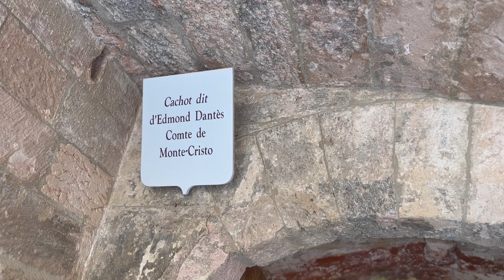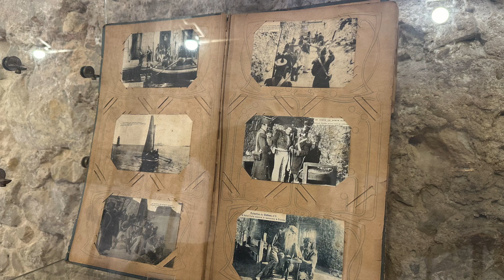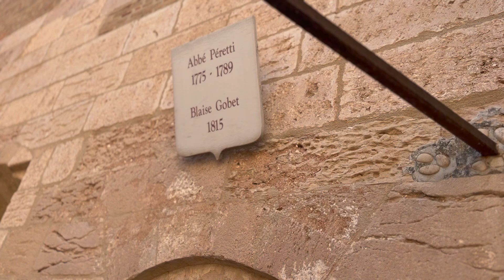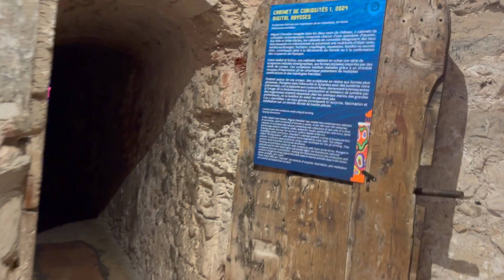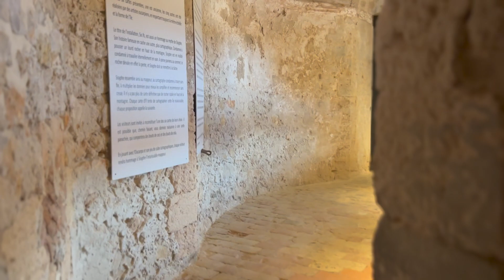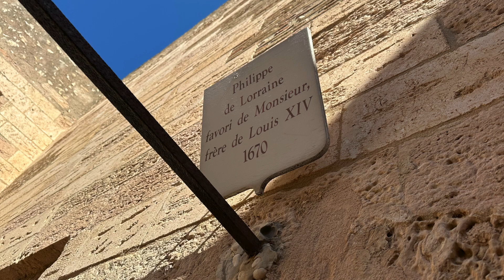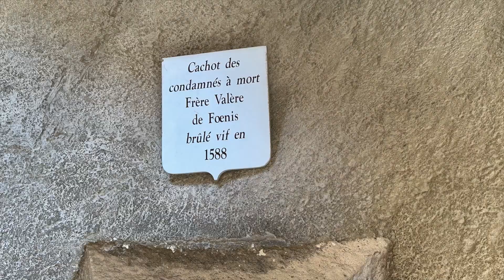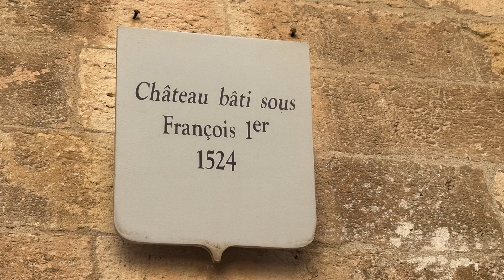Château d'If. France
Château d'If is world-famous for being immortalised by Alexandre Dumas in The Count of Monte Cristo. When it was published in 1844, the novel was an immediate success.
Watch this video to discover more secrets of the Château d'If!